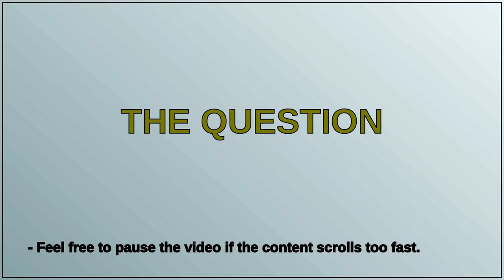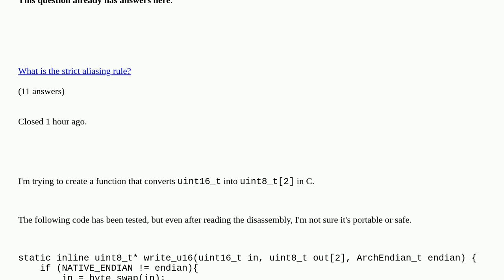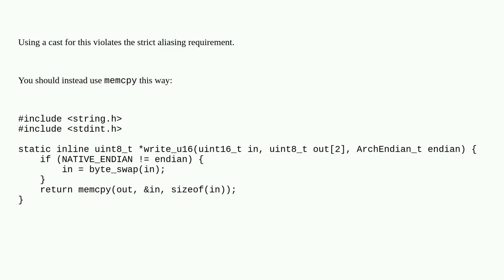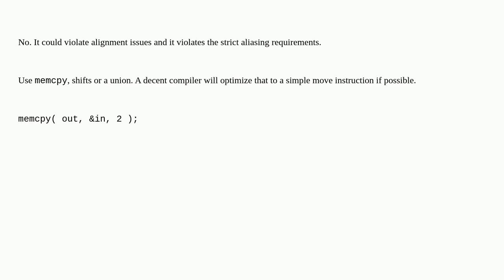Is converting uint16_t into uint8_t2 using a cast valid in C?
Is converting uint16_t into uint8_t2 using a cast valid in C? duplicate

A special thanks goes out to the community

  type-conversion pointers c